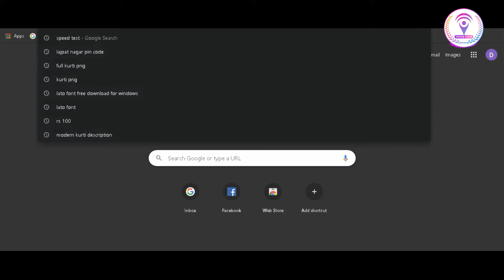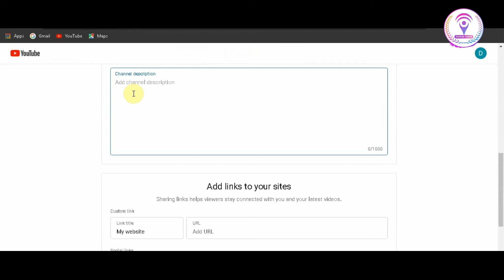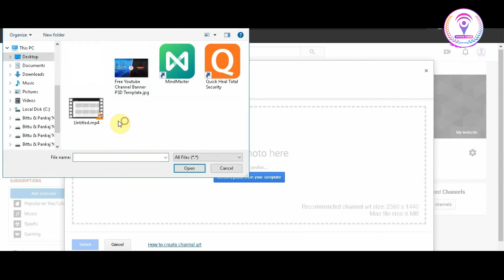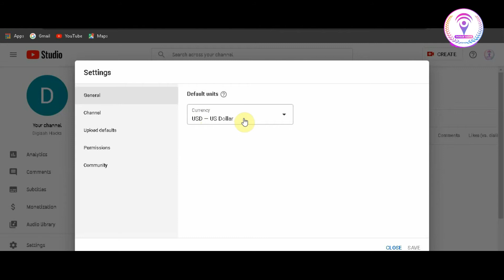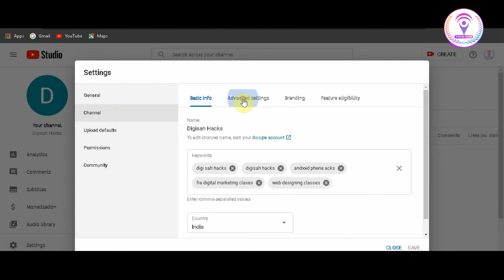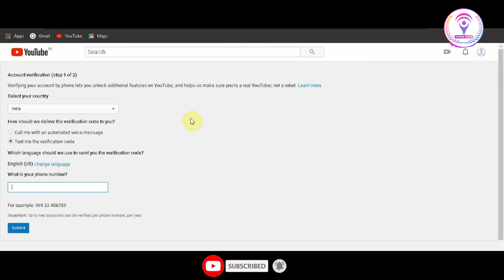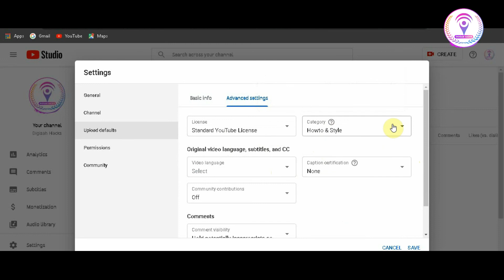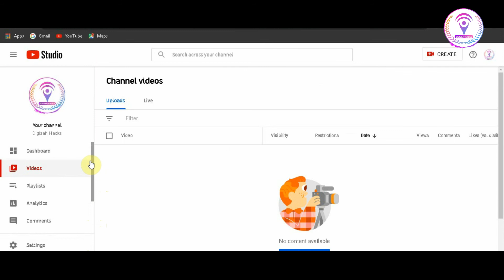How to create a Professional YouTube channel like Big Youtubers | YouTube Tutorial #1 | DIGISAH HACK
About Me:
I am Pankaj Sah from DIGISAH (Digital Sah), professional Web Developer, ex-Dj, master in After Effects & Premiere Pro, Good Photo Editor.

About this Video:
Hi friends, ish video mein, aap ek professional youtube channel banane sikhenge, ish video mei maine batya hai ki naye naye youtubers se kya galti ho jati hi, or ap kya kya kr skte hai youtube channel ko famous krne ke liye, ussey search results pe laane ke liye aap kya kya kr skte hai.

REQUEST from You:
Agar video pasand aaye friends toh isey LIKE krna mat bhulna, or SHARE to kr hi dena apne ush friend ya Famiy members ke sath jinhe iski jarorat ho.

Apne suggestions ko comment me jaroor likhe, ye mera 1st video hi, ap mujhe jaroor batana ki apko ish video me kya kya sudharne layak lgta hai.

My (HELPFUL) Gadgets & Softwares list:
Mic that I use
Laptop that I use for HD & 4K editing
Phone that I use
Video Editing Softwares: After Effects CC 2017,Premiere Pro CC 2020,Filmora 9